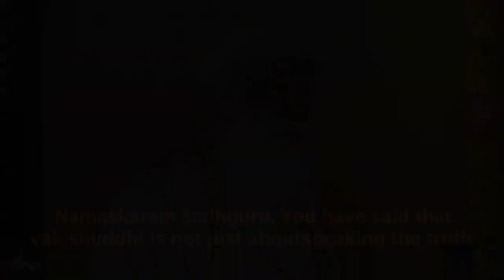Vak Shuddhi: The Effect of Sound & Speech On the Human System | Sadhguru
Sadhguru looks at the influence of sound on the human system, and speaks on how we can maintain Vak Shuddhi, the utterance of the right sounds, within ourselves .